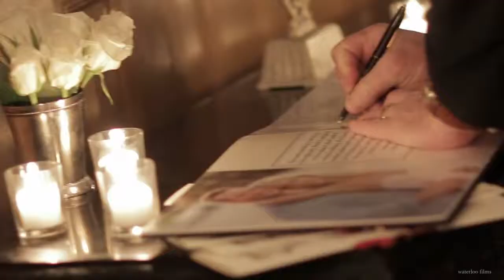Austin Wedding Videography - Theatrical Short Film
First look at Vista on Seward Hill

cinematic short wedding film.  music used with permission from themusicbed